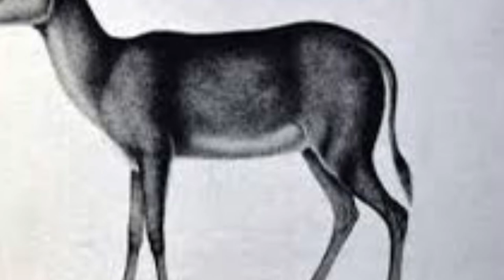Animal Memoirs: Bluebuck